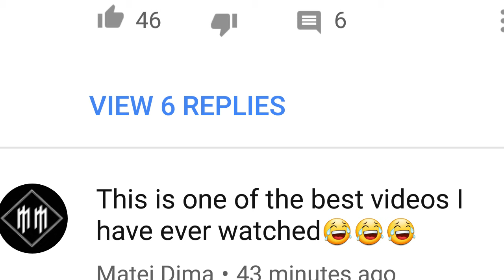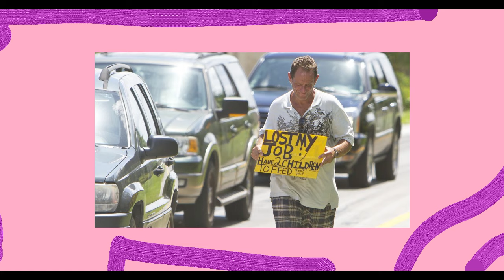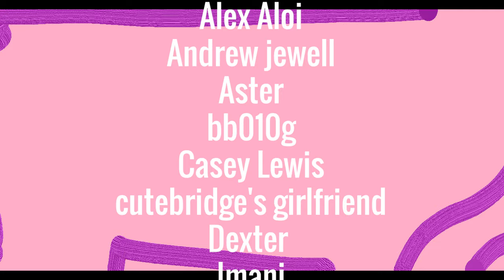TOP 5 MEMES OF ALL TIME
BEST MEMES FOREVER